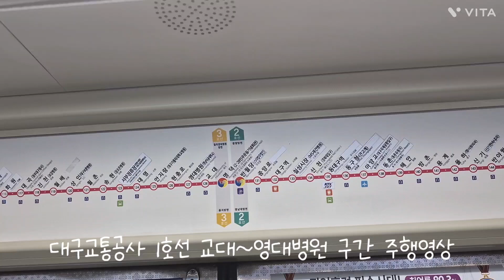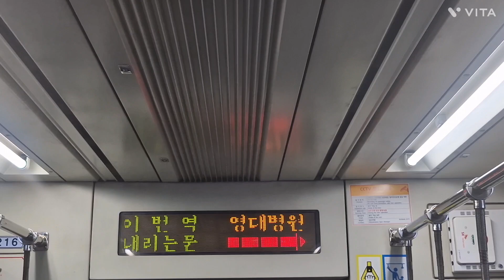대구교통공사 1호선 교대~영대병원 구간 주행영상